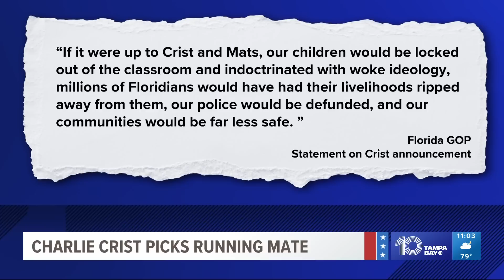Charlie Crist selects Karla Hernandez-Mats as running mate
Gubernatorial nominee and former Florida governor Charlie Crist selected Karla Hernandez-Mats, the teachers union president in Miami, to be his running mate on Saturday.

Hernandez-Mats, 42, currently serves as president of United Teachers of Dade and a vice president of the American Federation of Teachers.

The Miami Herald reports Hernandez-Mats is a first-generation American of Honduran descent and was born in Miami. She has said she learned the importance of labor advocacy because her father had few rights as a farmworker after having been an accountant in his home country.